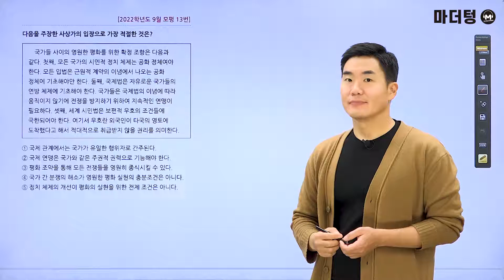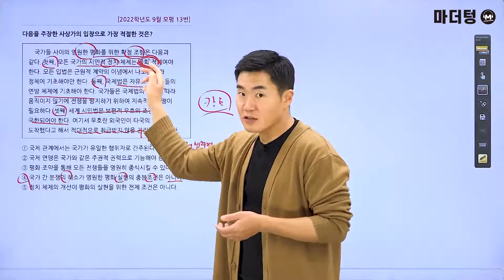[마더텅] [생활과윤리] 2022학년도 9월 모평 13번 (해설 : 배준호 선생님)